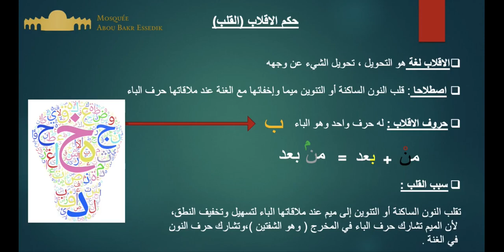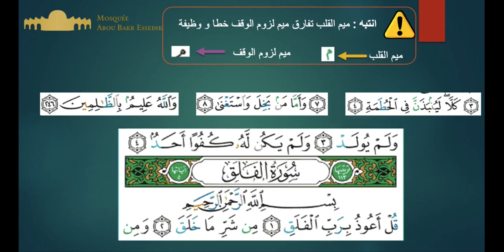(Tajwid) Notion n°6: les regles de la Noun Asakina et le Tanwin Part2 احكام النون الساكنة و التنوين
InchAllah aujourd’hui on voit la deuxième règle de la Noun Asakina et le Tanwin.

بارك الله فيكم و نفع بكم